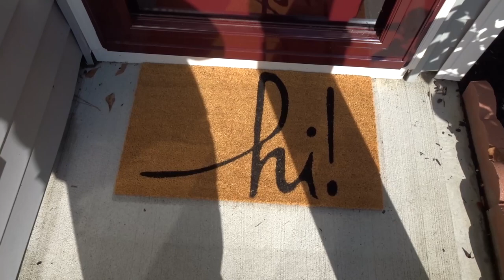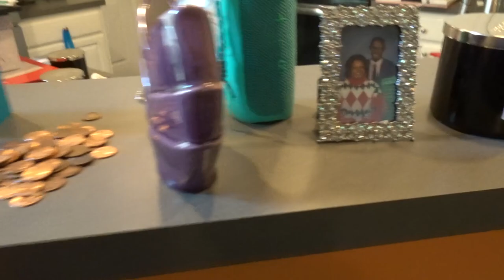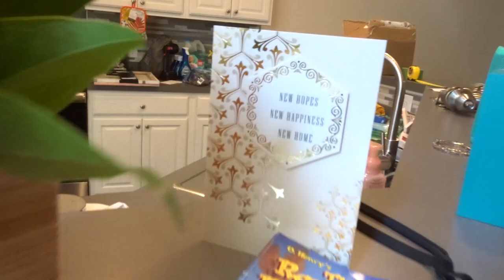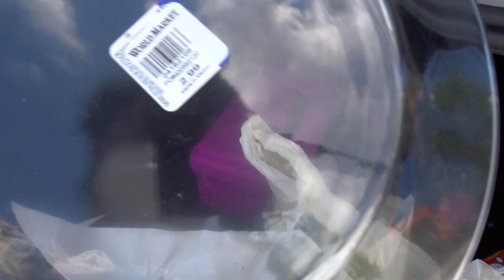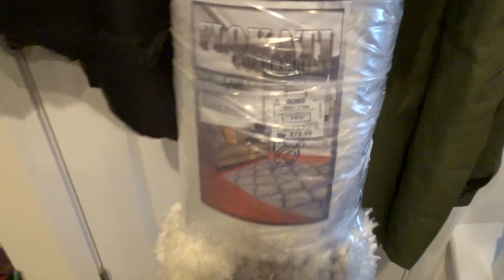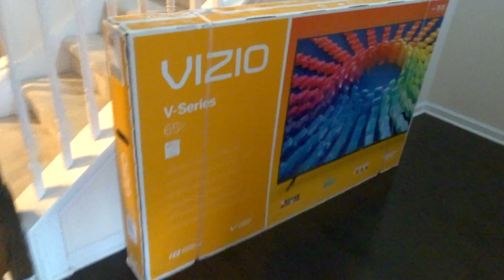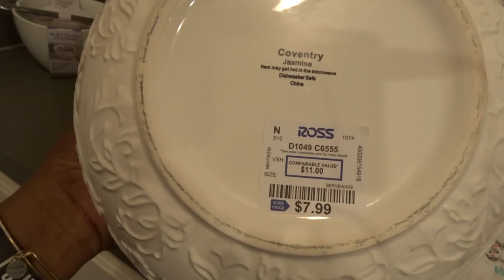HOME DECOR SHOPPING | SHOP WITH ME | I WAITED ALL DAY FOR A PACKAGE | REGGISVSGCLOSET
Weeekend Home Shopping Vlog Because Why Not???!!! 🙂

XoXo Regina XoXo